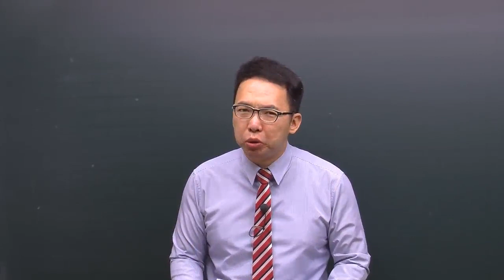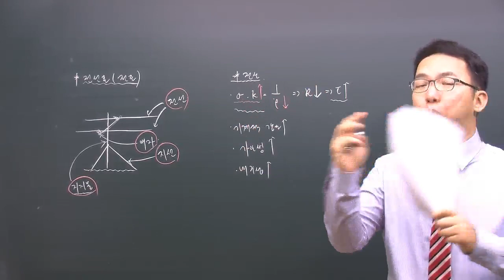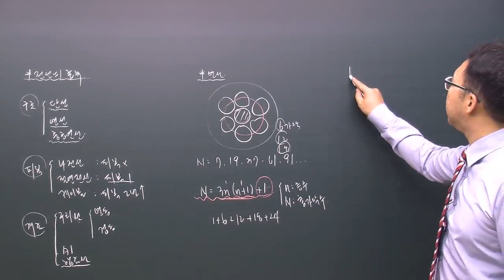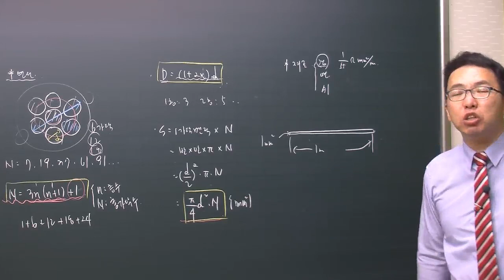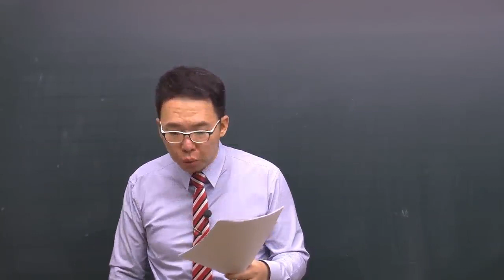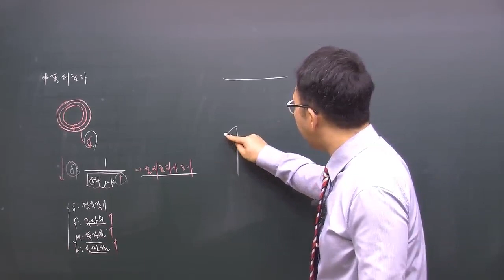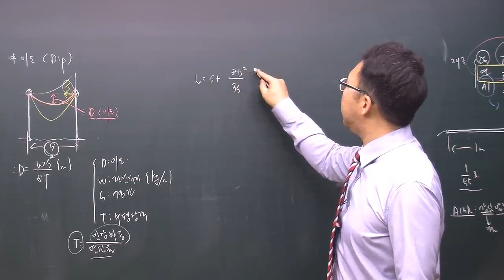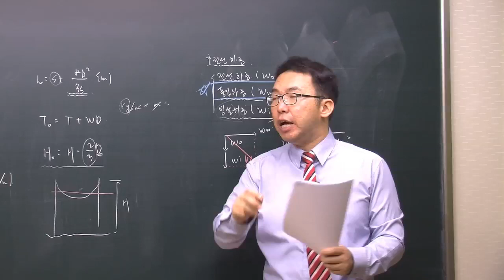2020년 전기기사필기 전력공학 1강 1~4P